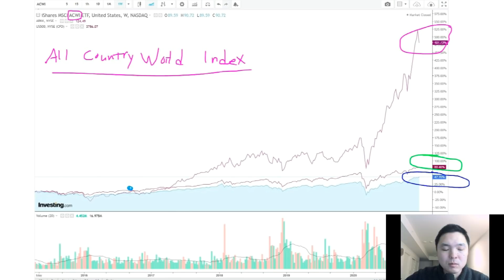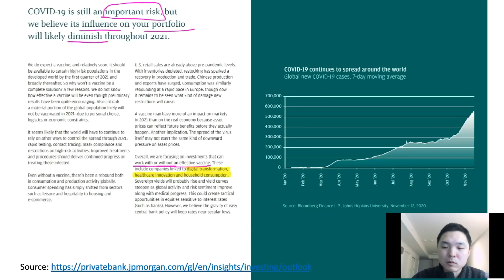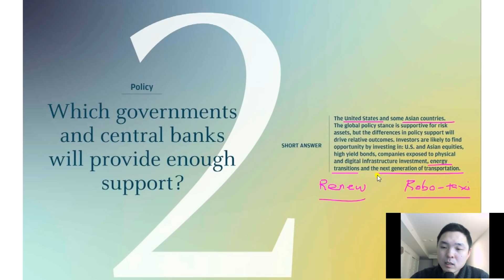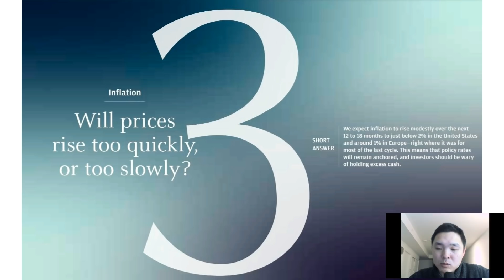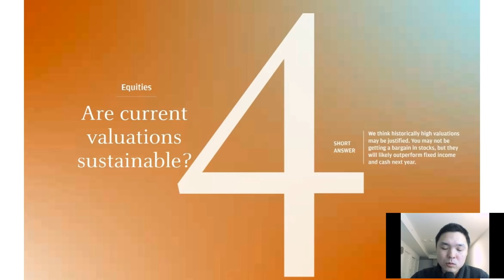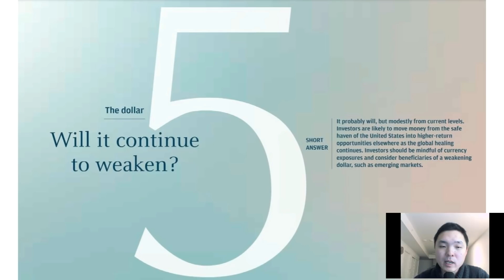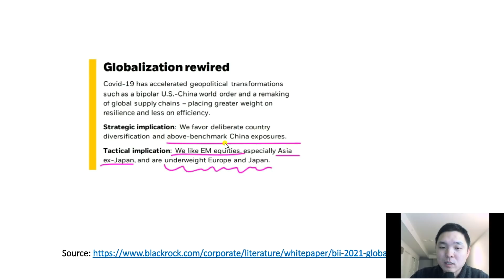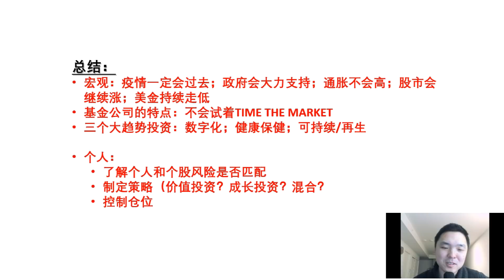2021美股展望：调整还是长牛？贝莱德和小摩的预测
1:00 ARKK ARKG
4:54 2021展望
5:24 疫苗
7:06 政策
10:06 通胀
11:35 股市
14:53 美元
15:32 摩根大通投资方向
16:02 贝莱德集团预测
16:59 个人总结